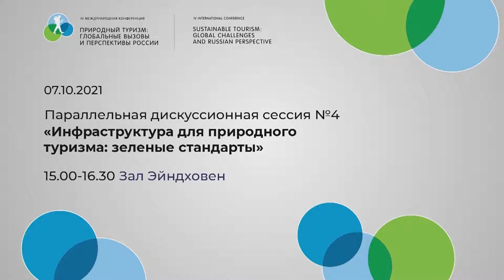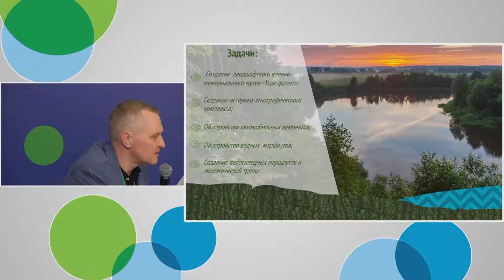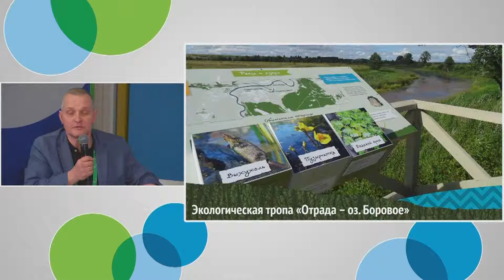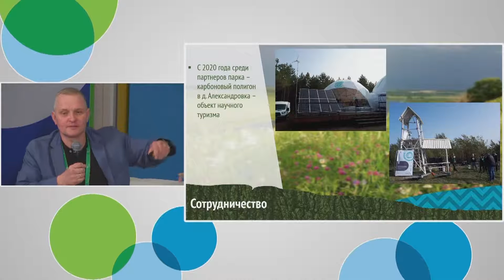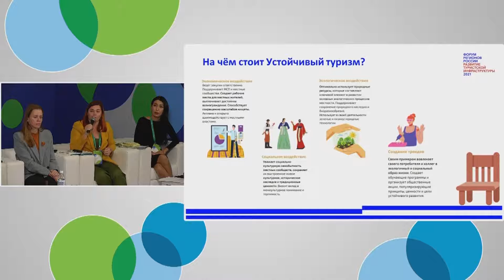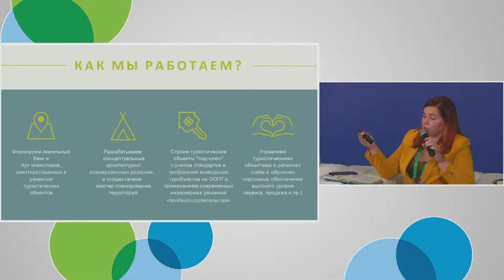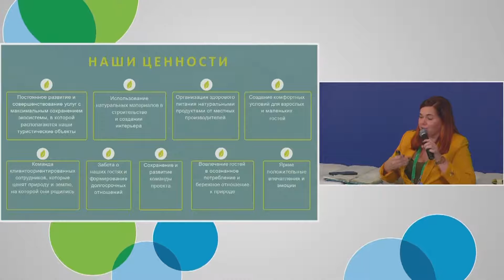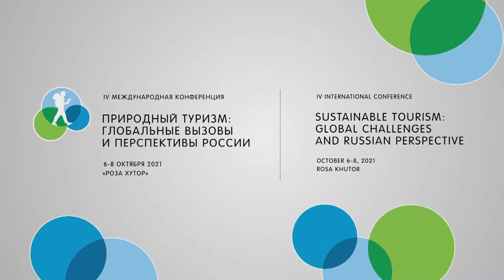Параллельная дискуссионная сессия №4 «Инфраструктура для природного туризма: зеленые стандарты»